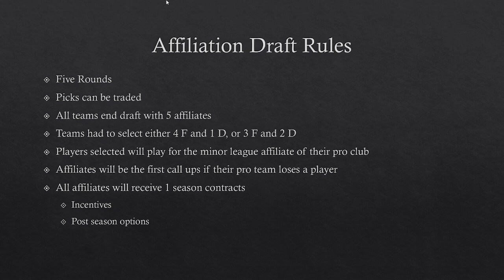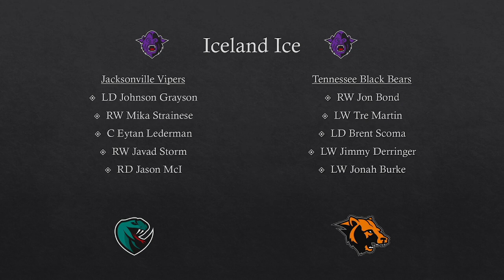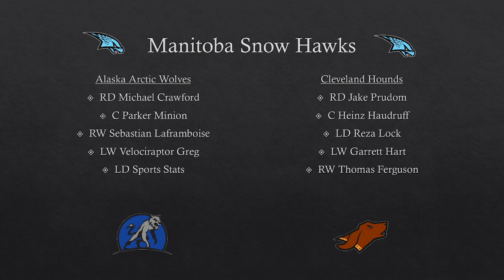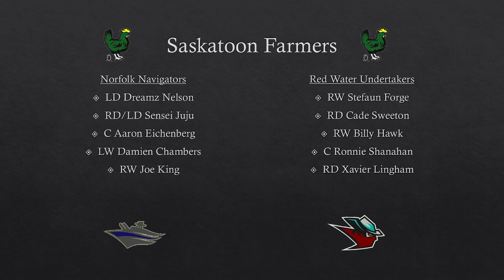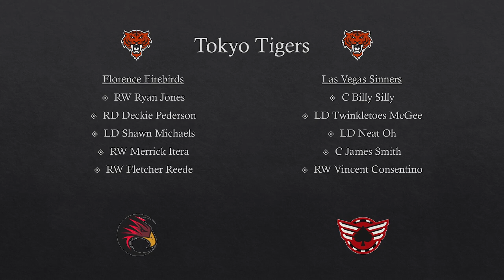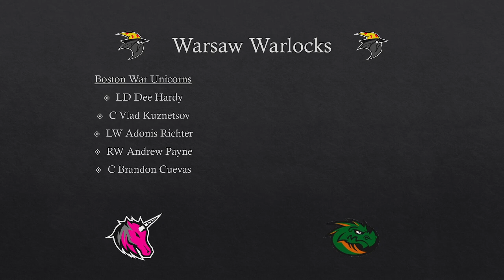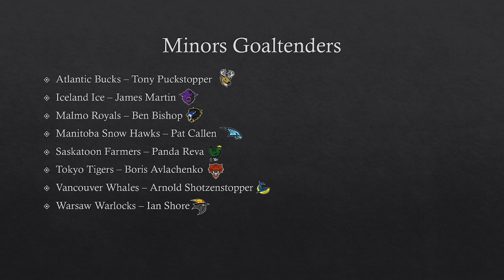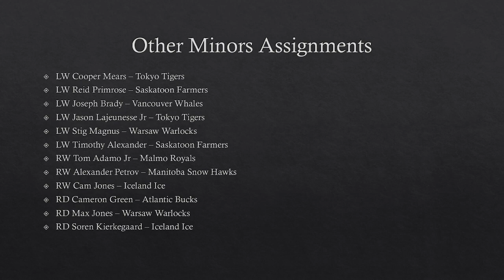S4 Affiliation Draft